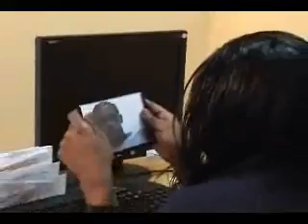MUSIC VIDEO - Roger Robin - Take It Slow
Music video for Roger Robin out of England. Shot on Knutsford Blvd, New Kingston, Jamaica for VP records.